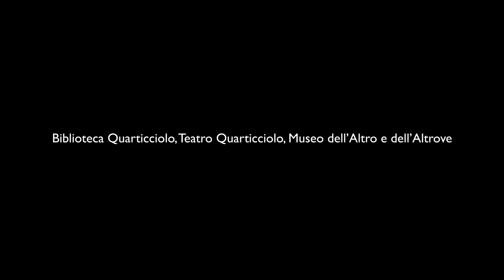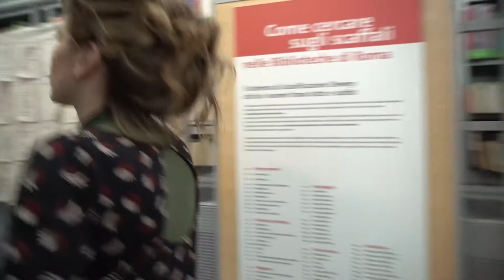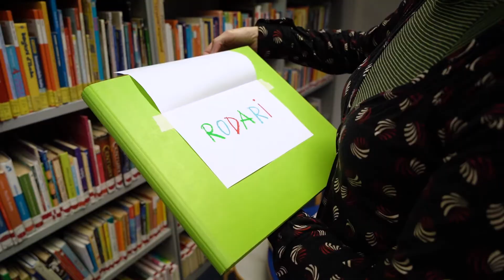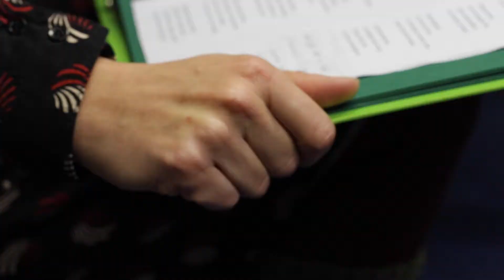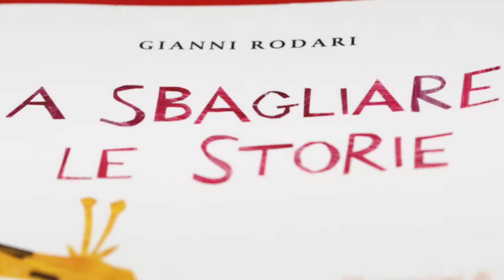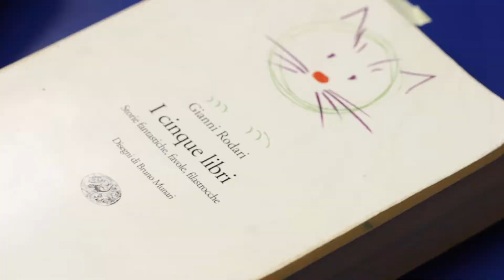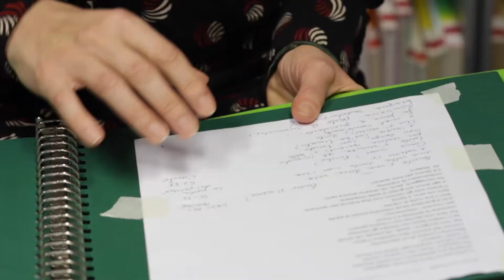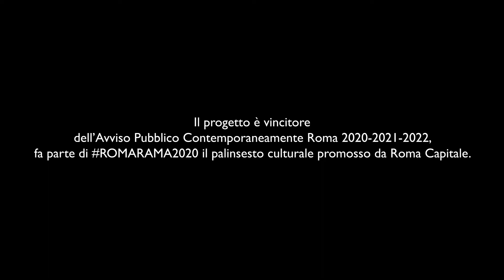Gianni Rodari e la natura